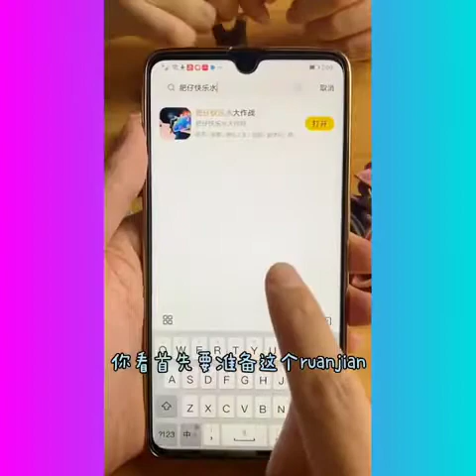Nishasmartgadgets#Home cleaning#kitchen hacks#Makeup beauty#shorts#Reels#Youtube shorts#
Nisha smart gadgets! smart appliances! invention for the kitchen, makeup and beauty shorts

Product link:-
Beverage Dispenser
Double Sided Sticky Back fastener Adhesive hook
Disposal iodine cotton swab wound
Gaint airpods speaker
Home cleaning accesories

If You Enjoying This Vedio Please Give A Thumbs 👍up! and if you have any queries so please the comment box.

you tube short vedio